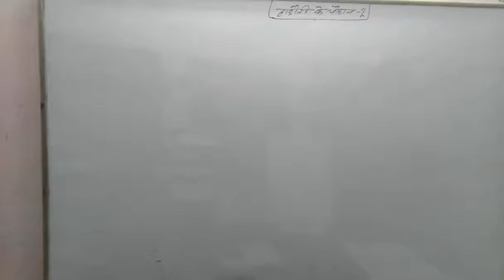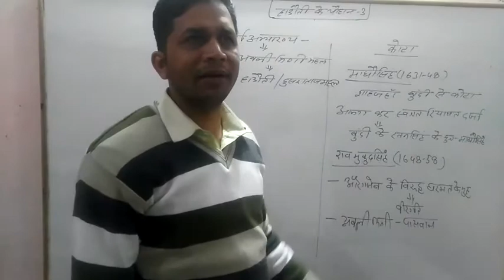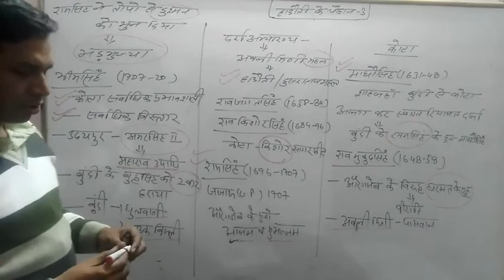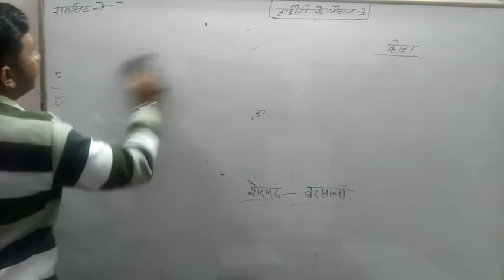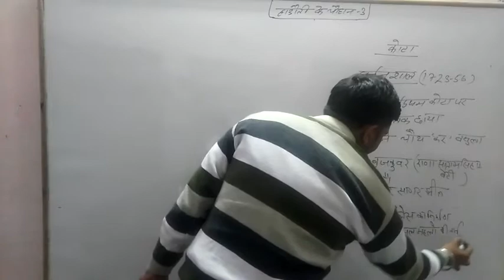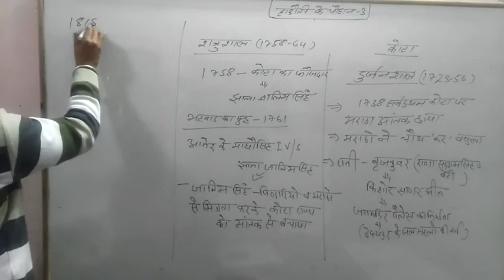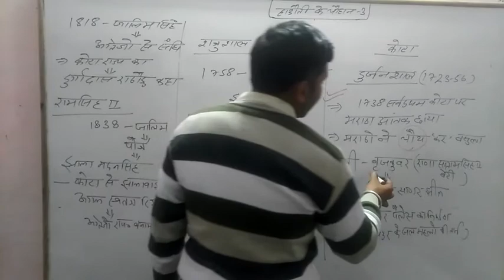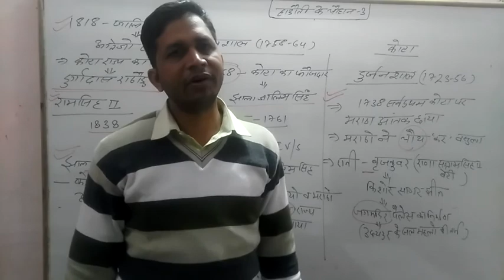Haroti(Kota)ke chuhan (part-3)/ हाडाैती के चाैहान-भाग-3 by-kuldeep Bhagat